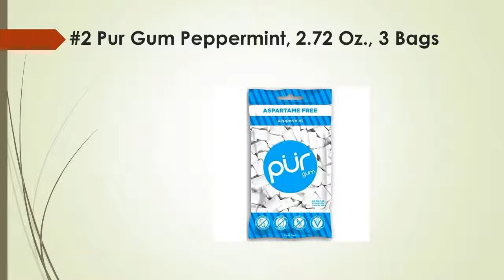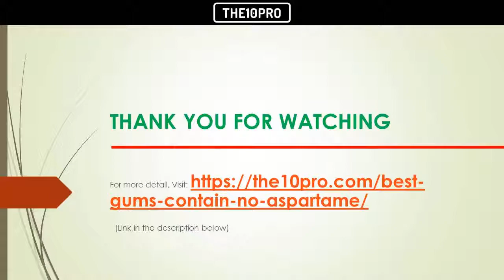Top 10 Best Gums That Contain No Aspartame in 2018 Reviews